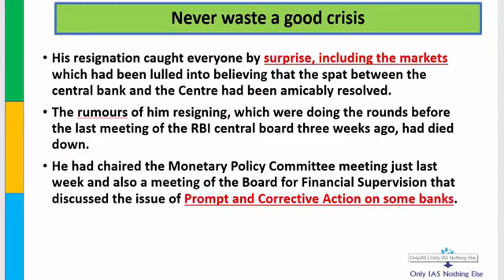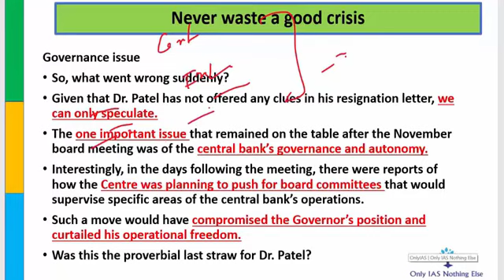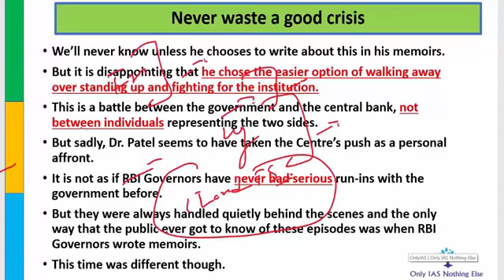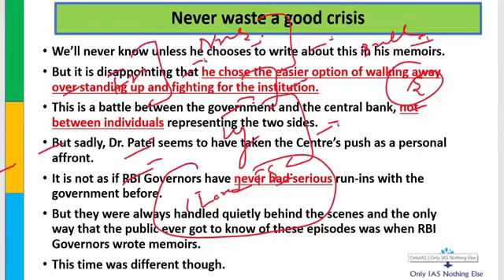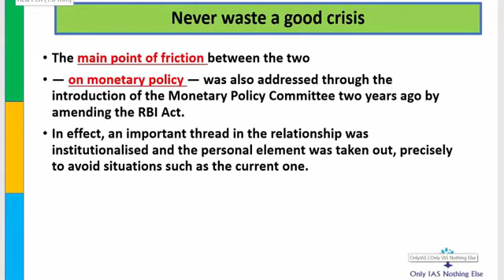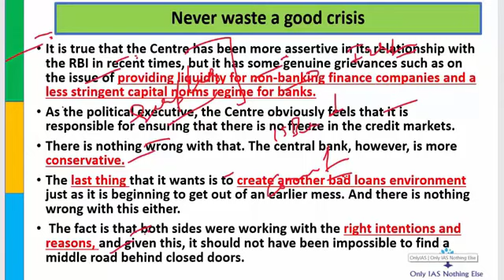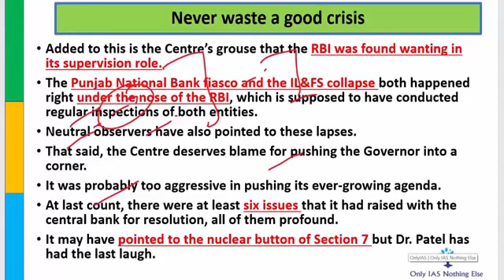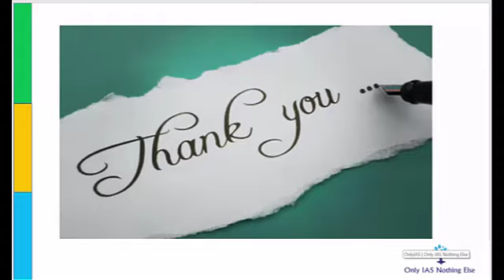Governance issue_RBI_12-Dec